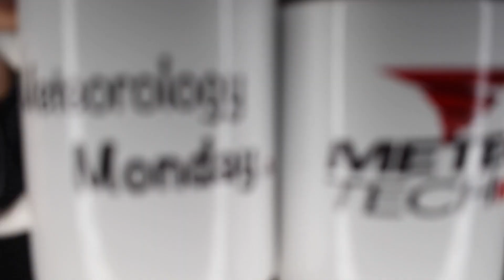CAN YOU NUKE A HURRICANE?? | Meteorology Monday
Ah yes, the age old question. Can you get rid of a hurricane by dropping a nuclear bomb in the center of it? Let's talk about it!